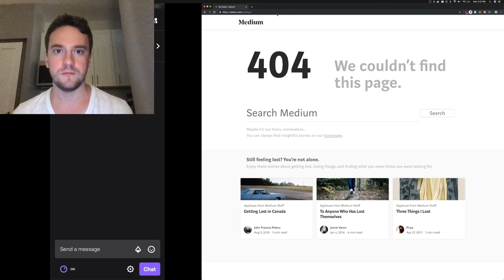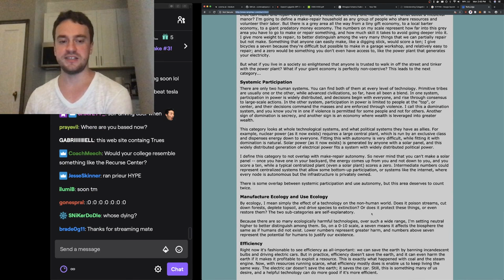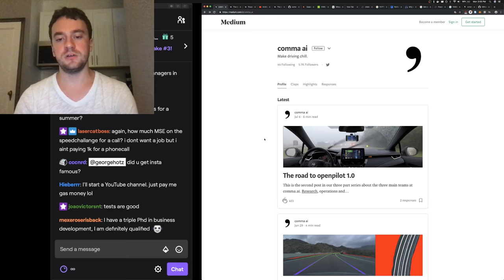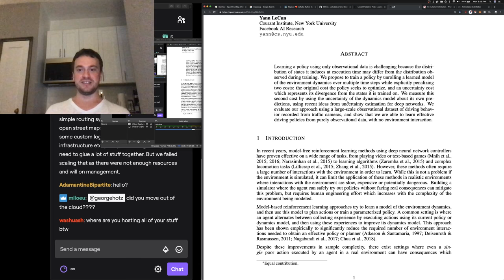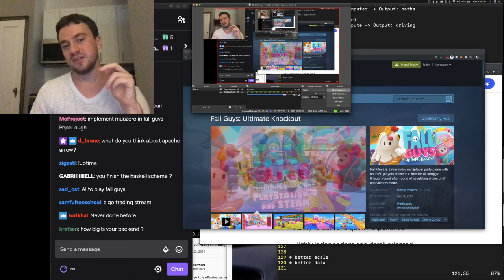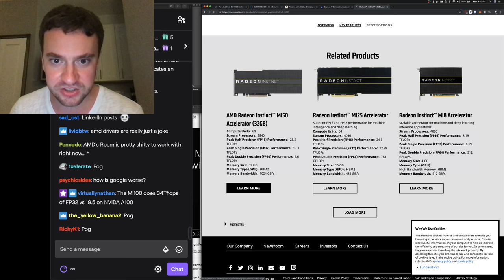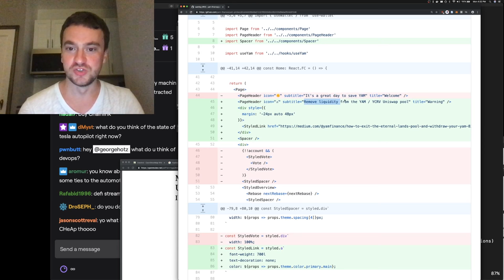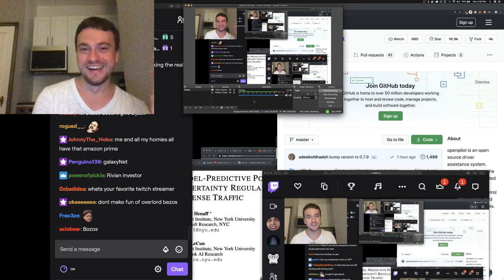comma ai | George Hotz | self driving car discussion | Just Chatting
Date of stream 17 Aug 2020.
Live-stream chat added as Subtitles/CC - English (Twitch Chat).
Stream title: self driving car discussion

George Hotz Gear:
- Happy Hacking Keyboard

Is my car supported?